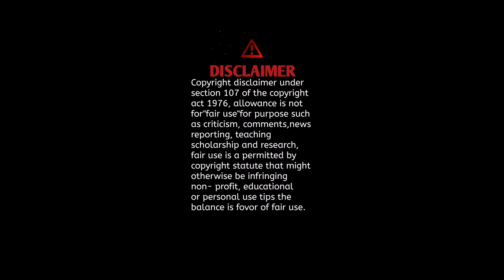Roasting Bablu superstar tik tok and likee//kokborok video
this video use only for fun don't had any one guys keep love...

Tiprasa ayuk lak to